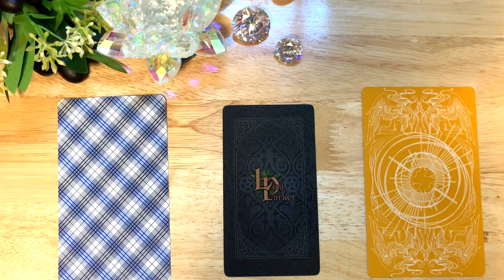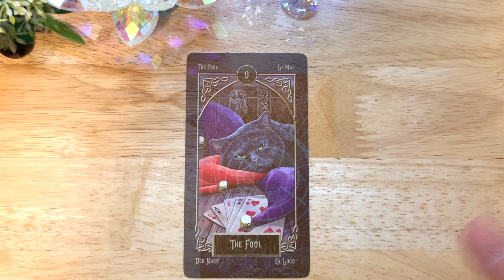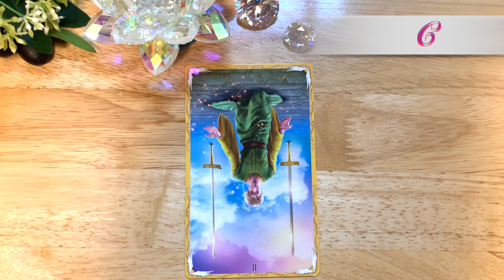【今日の運勢】タロット1枚引き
💫開始時間💫
A   0:30
B   1:06
C   1:47

🌟使用したカード🌟
THE RIDER TAROT DECK
TAROT FAMIRIARS
AREKEMIA TAROT
タロット メッセージ 今日の運勢 1枚引き TOKICO TAROT